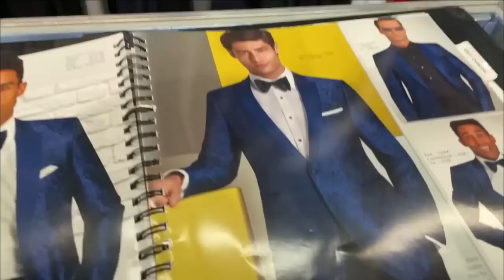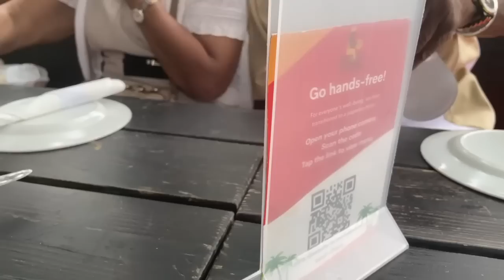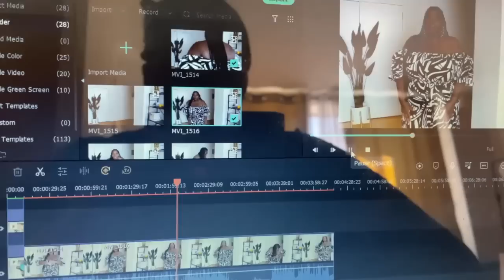Mom Life VLOG: My Son's First Prom, Meet My 80 Year Old Pop, & Shopping at H&M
--Today I'm giving you an inside look into my life with a Mom Life vlog. I'm taking you with me to shop for Love Love's 8th grade prom. You'll also get to meet more of my family. This time its some of my cousins.

And of course no vlog would be complete without a little plus size shopping. I went to Torrid and H&M. Also, I picked up a couple of things from the Tabitha Brown Target collection.

Plus I share a little mini recap of my trip to Puerto Rico. I hope you enjoy today's vlog. If you are looking for links to some of the things I wore, I've listed them below.

**CLOTHING LINKS**

-Mom Life Outfit-
Belted Khaki Vest or similar
Chain Slides
YSL Bag

-Celebrating My Pop Outfit-
Babydoll Dress

-Work Day Outfit-
Printed Top
Printed Pants

-Shopping Try On-
Torrid Floral Maxi
Torrid Stripe Dress
H&M Leopard Dress
H&M floral dress
H&M Shirtdress
H&M Blue/white Maxi Dress
H&M Sleeveless Trench

Yellow Trench
Tabtitha Kimono
Tabitha Dress
Sol Janeiro Sprays
Sol Janeiro Moisturizer
Hair Revolution